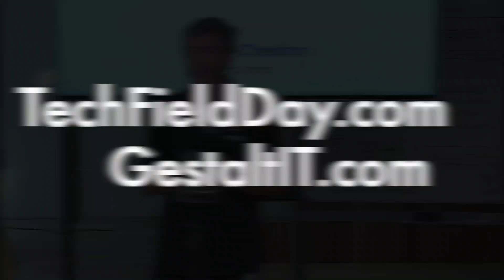Apstra AI/ML, and Intent Based Networking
Apstra founder David Cheriton takes a look at Intent-based networking and how future technologies like artificial intelligence and machine learning are driving software to be more involved at all levels of the networking stack.

Presented by David Cheriton, Founder at Apstra.

Recorded at Networking Field Day 19 in San Jose, CA on November 7, 2018.